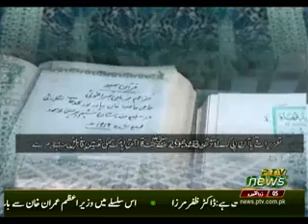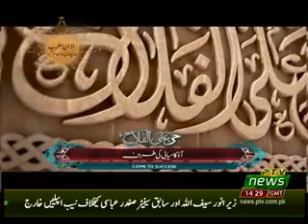DAR HAQEEQAT 09 07 2019